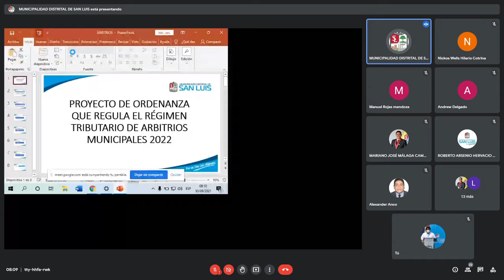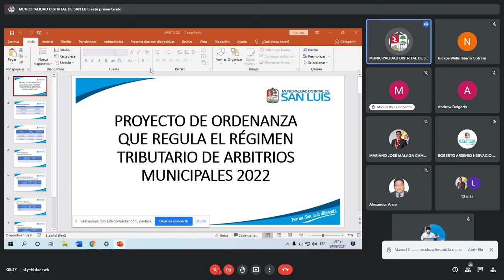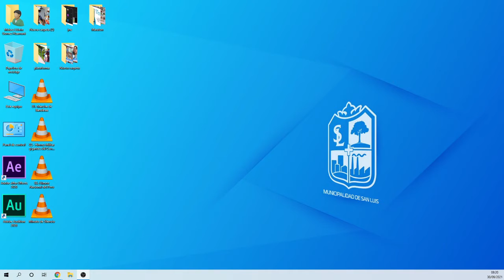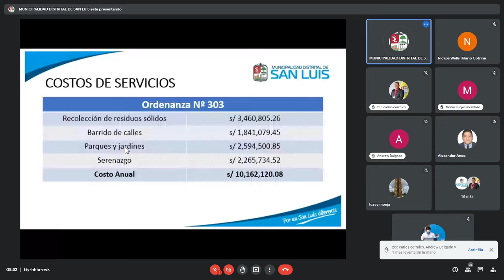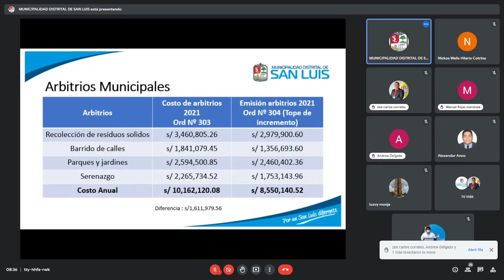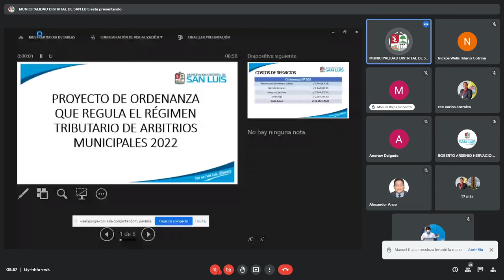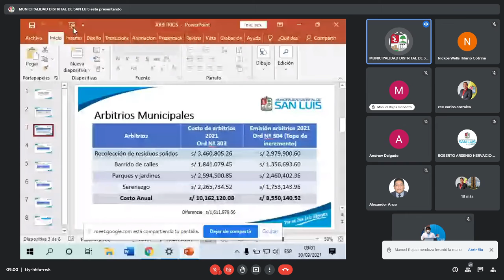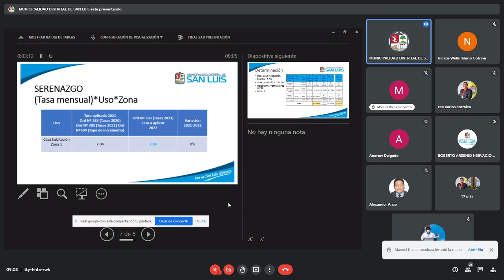Sesión Extraordinaria 30 09 21